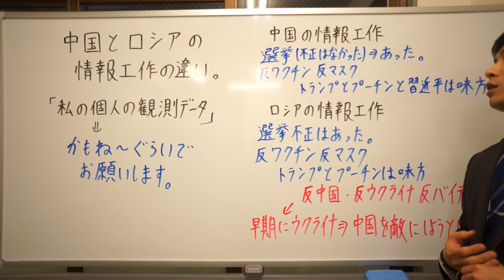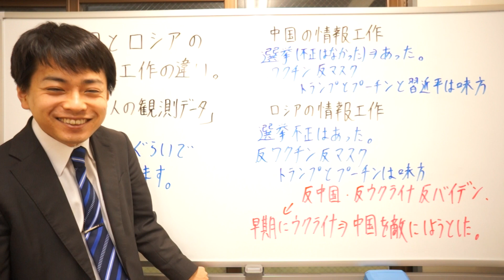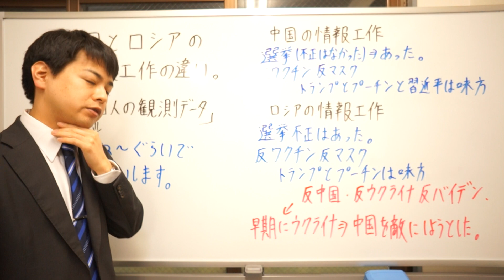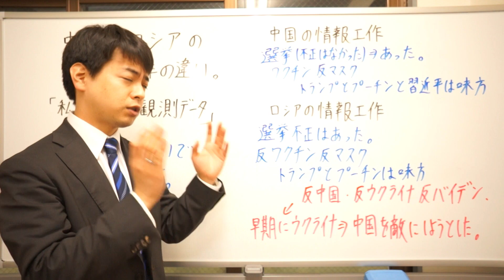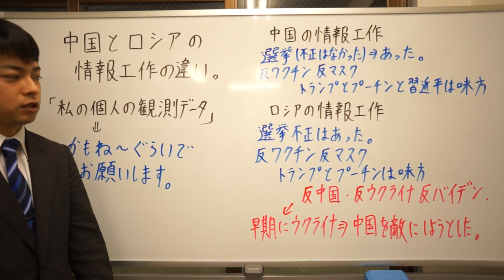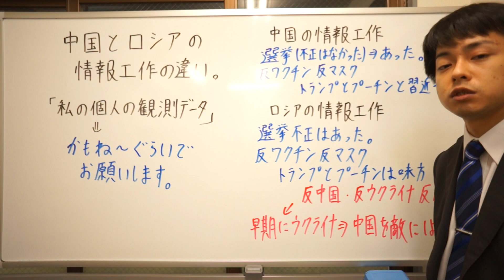中国とロシアの情報工作の違い 中国裏切られてね？